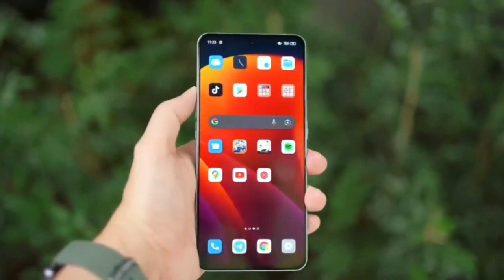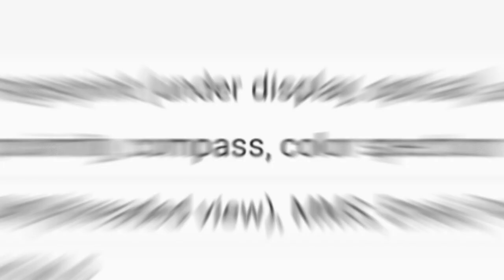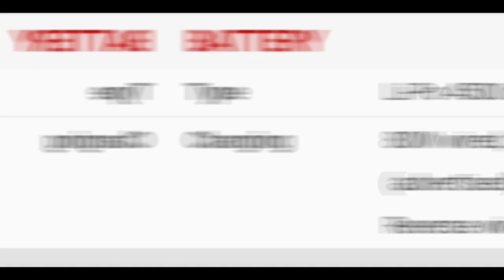Oppo Reno 8 Pro 5G, first look, Specification, Review, first impression, unboxing/Oppo Reno 8 Pro